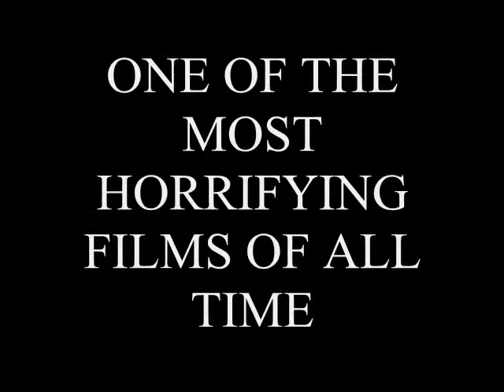CHIPMUNK MOVIE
A chipmunk destroys the lives of a family in a rural Michigan town.